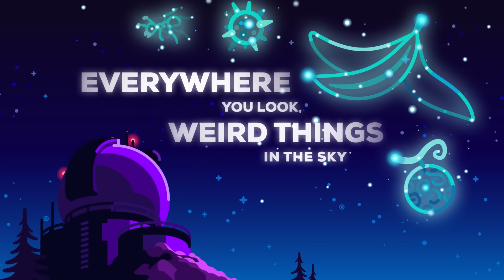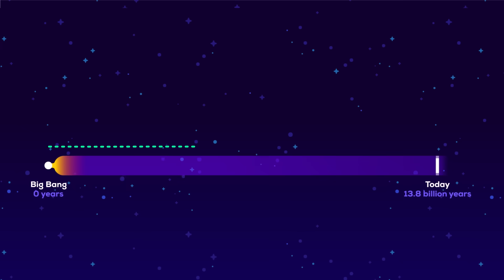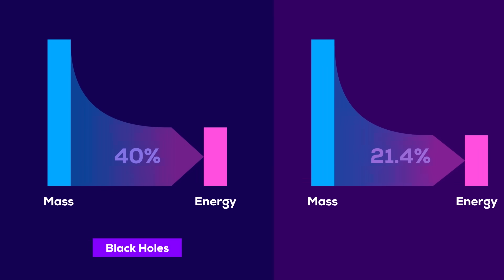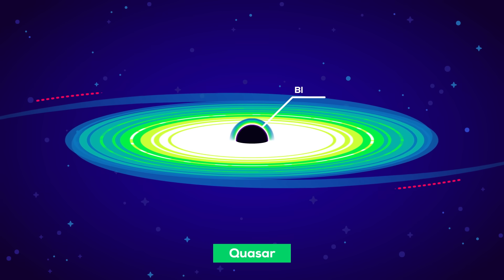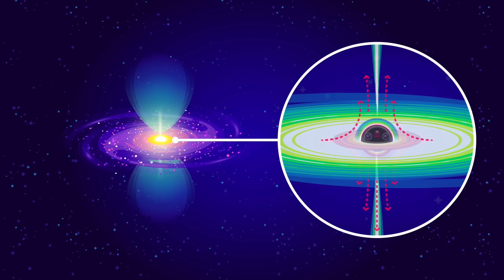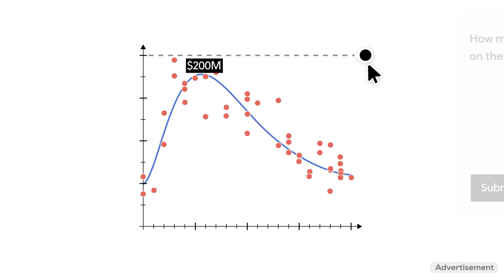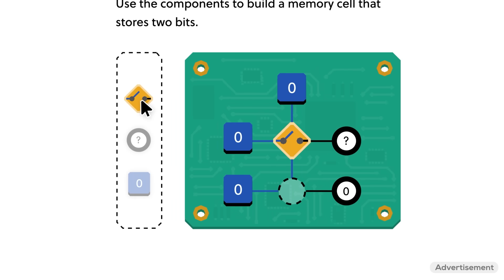The Black Hole That Kills Galaxies - Quasars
and dive deeper into these topics and more with a free 30-day trial!

The next Limited Edition Pin is here – it’s your very own Dyson Sphere! It’s available only by pre-order on the kurzgesagt shop, and only for 72 hours!

The universe isn't just a vast empty ocean sprinkled with galaxies – most of the atoms are actually drifting in between, in the intergalactic medium.
If we look closely, we can see who is in charge here: Quasars, the single most powerful objects in existence. As small as a grain of sand compared to the amazon river, they reside in the centers of some galaxies, shining with the power of a trillion stars, blasting out huge jets of matter, completely reshaping the cosmos around them. They are so powerful that they can kill a galaxy.
What are they, and how do they mold the structure of the universe at their whim?